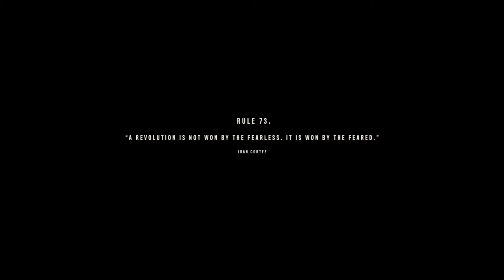Far Cry 6 - Bölüm 4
Yara’nın zehirlenmiş politik bölgesinde, Libertad adlı gerilla örgütüne dahil olan Dani Rojas ile savaşa başlıyoruz. Bu karmaşıklıklar içerisinde de birçok derin olayların içinde kendimizi buluyoruz. Far Cry 3’teki gibi tatile gelen bir karakteri, Far Cry 4’te turist gibi memleketine geri dönen birini ya da Far Cry 5’te bölgeye iniş yapan polis memuruna kıyasla bu sefer oranın yerlisi ve oranın gerçek vatandaşı olan bir karakteri canlandırıyoruz. Her şey tam da iç savaşın içerisinde başlıyor.

Tüm rejimi elinde bulunduran Castillo, babadan oğula bir sistem ile oğlu Diego’yu başa getirme çabaları ile ülke çapında büyük bir isyan başlamasına sebep oluyor. Hatta az önceki satırlarda bahsettiğim ağır koşulların fitilini ateşleyen sebepler de bu oluyor. Tüm bunlar yetmezmiş gibi Castillo’nun kimyasal silah olarak adlandıracağımız Viviro’su var. Zararlı kimyasallar ve genetiğinde oynanmış tütün bitkilerinden elde edilen bu ürün, başlangıçta kanseri tedavi eden bir ilaçtır fakat sonradan ise bu bir silaha dönüşüyor. Az önce bahsettiğim senarist Navid Khavari’de kanseri yenmiş biri olarak bu senaryoyu kendi hayatından, oyunun hayatına aktardığını düşünmekte pek yanılmış olamayız.

Videoyu beğendiyseniz ;